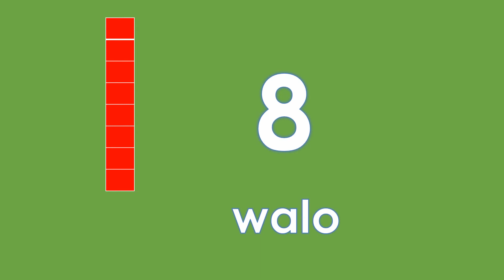Magbilang tayo 1 20